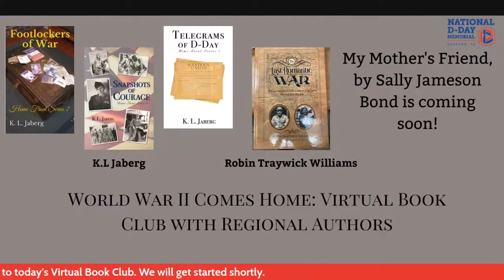World War II Comes Home: Virtual Book Club with Regional Authors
Why does World War II inspire so many writers? Why do readers never tire of exploring the early 1940s in both fiction and nonfiction? Join three regional authors to learn why they find the Second World War such fertile ground for the stories they want to tell. Robin Traywick Williams (“The Last Romantic War”), Kathy Jaberg (“Telegrams of D-Day,” “Footlockers of War”), and Sally Jameson Bond (“My Mother's Friend”) will join the National D-Day Memorial to discuss their work and why the Second World War will never run out of stories to be told. 12:00 Noon, July 27. or on our Facebook page and YouTube channel.